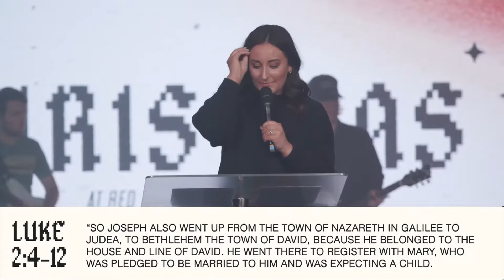An Unexpected Miracle - Milanna Bakken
The story of Jesus coming was an unexpected miracle.  Have you ever been expectant for something just for it to show up in a way that you NEVER expected?